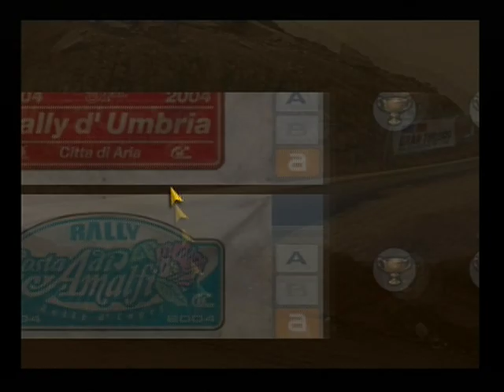Gran Turismo 4 Special Conditions Normal Capri Rally Reverse